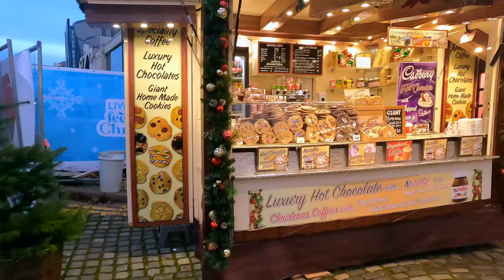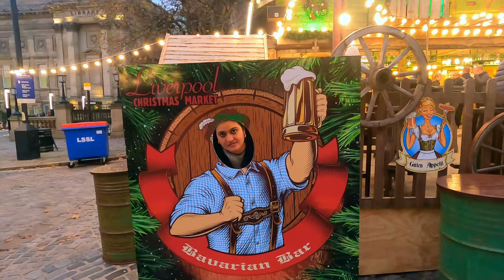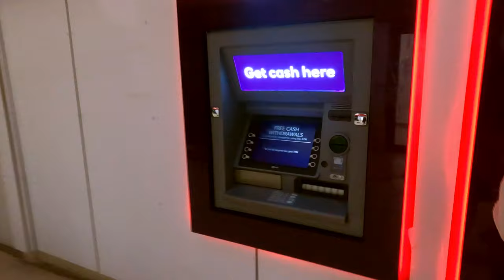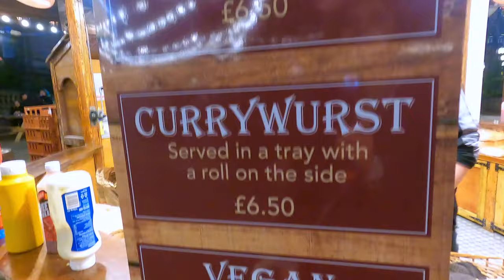Liverpool ki Christmas evening... | vlogs by Manpreet | Hindi vlogs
Hello Dosto we are sharing our life in UK , this time is the best time of the year in England with streets lights and various Christmas Market around makes the atmosphere completely mesmerising and amazing, We are trying to show you these times and various decorated places around, So come with us to enjoy this time of the year through our lens.

Liverpool ki aisi anokhi shaam